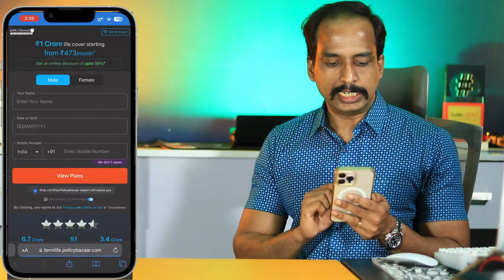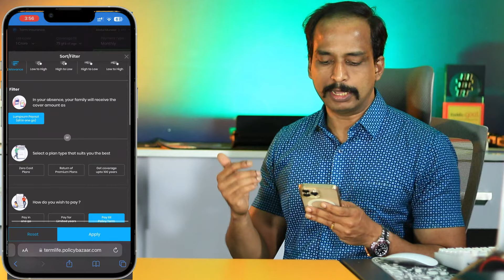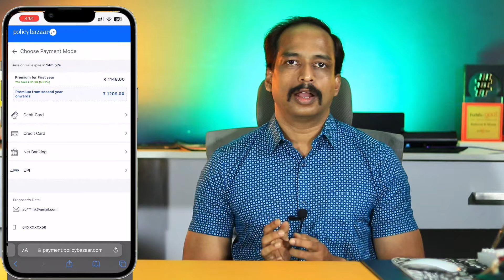NRI TERM INSURANCE MALAYALAM